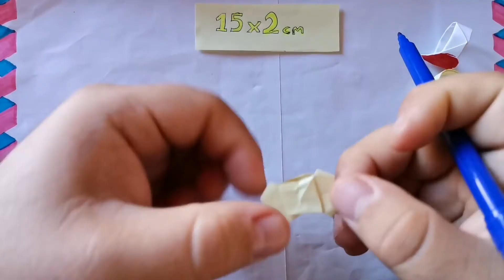KAĞITTAN PAPYON YÜZÜK NASIL YAPILIR ? | ORİGAMİ TUTORİAL BOW TİE RING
Herkese merhaba,
🙏💕 destek olmak için lütfen şimdi beğen 👍 butonuna basmayı ve kanalıma emeklerimizin değer bulması için ABONE olmayı lütfen unutmayın ben kendin yap tarzında eğlenceli videolar hazırlamaya özen gösteriyorum ve cidden emek ve zaman harcıyorum gereksiz ve yararsız hiç paylaşımım olmuyor izlediğiniz için teşekkürler. 👐👏 █

Kağıttan yüzük
Kağıttan papyon yüzük
papyon
Papyonlu yüzük nasıl yapılır
kağıttan papyon yüzük yapımı
Kağıt tan papyon yüzük nasıl yapılır
kağıt tan papyonlu yüzük
origami yüzük yapımı kolay
origami yüzük nasıl yapılır
origami yüzük kutusu
origami yüzük kolay
origami yüzük yapımı
origami yüzük yapımı türkçe
origami kalpli yüzük
yüzük origami
origami modelleri
Kağıt tan kalpli yüzük yapma
Kağıt tan açılıp kapanan kalpli yüzük yapma
Kağıt tan renkli kalpli yüzük yapma
Kağıt tan basit kalpli yüzük yapma
Kağıt tan kalpli yüzük yapımı türkçe
Kağıt tan kalpl yüzük nasıl yapılır
Kağıt tan kalpli yüzük yapımı kolay
Kağıt tan kalpli yüzük nasıl yapılır kolay
Kağıt tan kalpli yüzük yapımı resimli anlatım
Kağıt tan kalpli yüzük yapılır youtube
Kağıt tan büyük kalpli yüzük yapımı
kağıt tan animasyon kalpli yüzük yapma
Kağıt tan güzel şeyler yapımı
Kağıttan neler yapılır kolay
Kağıttan pratik şeyler yapımı
Kağıttan Basit şeyler yapmak
Kağıttan kalpli yüzük yapma
Kağıttan açılıp kapanan kalpli yüzük yapma
Kağıttan renkli kalpli yüzük yapma
Kağıttan basit kalpli yüzük yapma
Kağıttan kalpli yüzük yapımı türkçe
Kağıttan kalpl yüzük nasıl yapılır
Kağıttan kalpli yüzük yapımı kolay
Kağıttan kalpli yüzük nasıl yapılır kolay
Kağıttan kalpli yüzük yapımı resimli anlatım
Kağıttan kalpli yüzük yapılır youtube
Kağıttan büyük kalpli yüzük yapımı
Animasyon kağıt tan kalpli yüzük yapma
Kağıt tan neler yapılır kolay
Kağıt tan pratik şeyler yapımı
Kağıt tan Basit şeyler yapmak
Origami
Origami kalyüzük yapımı kolay
Origami yüzük yapımı
Origami sanatı kalpli yüzük yapımı
kalpli yüzük yapımı
renkli kağıttan yüzük yapımı
Kağıt tan renkli yüzük modelleri
kağıt tan lale çizimi
Kağıt tan basit yüzük yaptık.
kagittan 3 boyutlu kutu yapma
Okul destekli kağıt tan basit şeyler
Eğitim öğretimi kağıt tan kolay şeyler
Kağıt tan pratik şeyler yapma
Kağıt tan eğitici şeyler yapma
Kağıt tan eğitici videolar
Kağıt tan eğitici beceriler kazanma
Kağıt tan elle kalpli kutu yapma yapımı
Kağıt  için el işleri
kağittan kolay şekilde kutu yapımı
Kağıt tan neler yapılır
Karton dan neler yapılır
Karton dan neler yapılır kolay
Çocuk için el işleri
Çocuk için kağıt tan el işleri
origami kalpli yüzük
kağıttan yüzük nasıl yapılır?
kağıttan kalpli yüzük yapımı
kağıttan yüzük yapımı
kağıttan yüzük yapımı türkçe
kağıttan tektaş yüzük yapımı
yüzük yapımı
origami yüzük yapımı
origami yapımı
origami kalp şeklinde yüzük
kağıttan kalpli yüzük nasıl yapılır
origami kalp yüzük
origami kalpli yüzük yapımı
origami
nprokuda
paper origami
origami tutorial
origami diy
craft
gift
ring
paper ring
origami ring
easy ring
ring tutorial
ring diy
origami jewelry
paper jewelry
Japon kağıt katlama sanatı
nprokuda
kağıt origami
origami eğitimi
çiçek
origami diy
zanaat
hediye
yüzük
kağıt yüzük
origami yüzük
kolay yüzük
halka eğitimi
halka diy
origami takı
kağıt takı